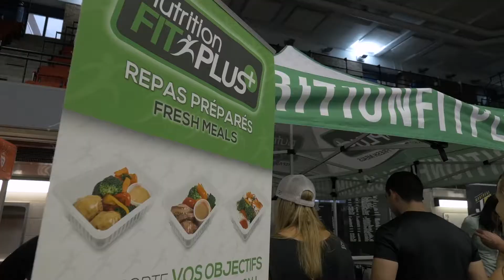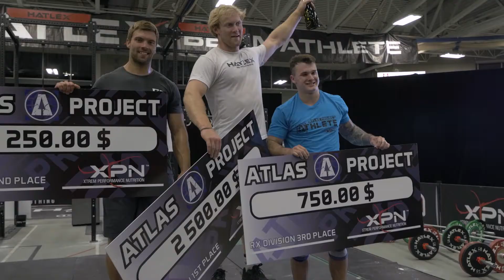ATLAS LIVE QUALIFIER - Hatlex® Canada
The Atlas Project is now one of the biggest functional fitness competition in Canada. Fun, safe and most of all Spectacular Tournament style event showcasing sensational feats of strength, skill and strategy! Patrick Vellner, 3rd at the Games 2016, is the proud ambassador of the Hatlex brand and take part at the Atlas Project!
Hatlex® Canada is the local distributor and main sponsor of this Impressive challenge able to make a difference where all challenges look the same!